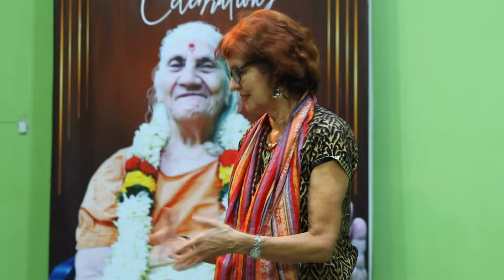ICYER Pranayama Sadhana-Teacher training led by Yogacharini Deepika concludes on 14 Feb 2024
The Pranayama Sadhana-A 2 years long Teacher training program in Gitananda yoga Pranayama led by Yogacharini Deepika concludes at ICYER on 14th Feb 2024